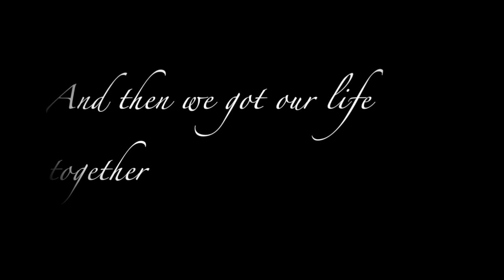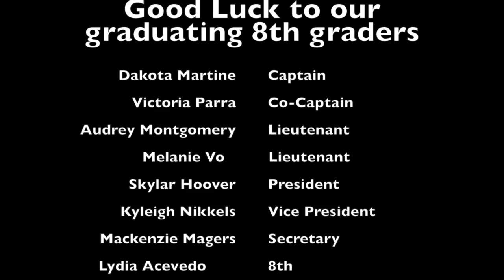sweetheartsbanquet2016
This video is about sweetheartsbanquet2016